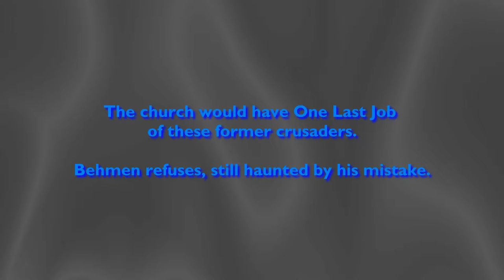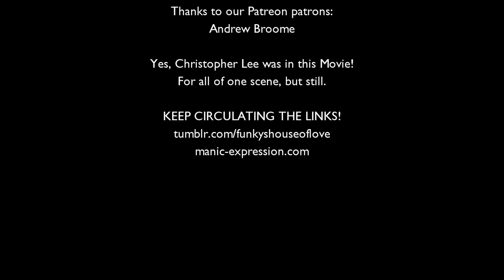House of Love: Season of the Witch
Our humble host casts his eye upon a Medieval movie from the director of Swordfish. Two Crusade Deserters are roped back into service for One Last Job, but it may end up being the end of them!